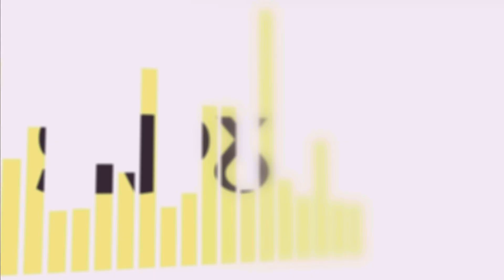BBC News Special The SNP Leadership Results 27/03/2023 BBC One